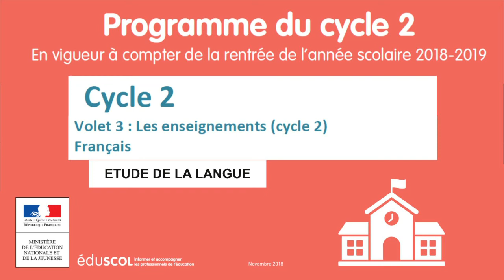7. ETUDE DE LA LANGUE grammaire-orthographe-lexique (Français) - Progs Cycle 2 (CP-CE1-CE2) p18 à 21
ETUDE DE LA LANGUE grammaire-orthographe-lexique (Français) - Progs Cycle 2 (CP-CE1-CE2) p18 à 21

Volet 3 : Français - ETUDE DE LA LANGUE (grammaire, orthographe, lexique).

Etude de la langue : 0:00
Attendus de fin de cycle :  2:04
Passer de l'oral à l'écrit : 2:38
Construire le lexique : 3:29
S'initier à l'orthographe lexicale : 4:42
Se repérer dans la phrase simple : 5:50
Maîtriser l'orthographe grammaticale de base : 7:46

Livre audio

Parce-qu'on n'a pas toujours envie de lire les programmes, mais les écouter en
épluchant les carottes, ça peut être utile...
Avé l'accent du sude en prime ! Le soleil !

Programme officiel pour le cycle 2 - Version 2018 - Document Eduscol

Pour obtenir tous les fichiers mp3 de cette playlist, c'est gratuit.
Je vous demande juste de laisser un commentaire (même très court) sous une des vidéos.
Je vous enverrai un lien pour télécharger les mp3.